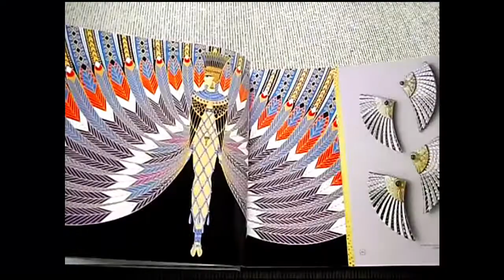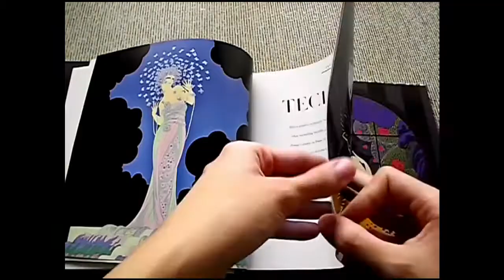Erté - Art Deco Master of Graphic Art & Illustration [Flip Through]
Condition of my book: Used

Song: Cafe Bleu